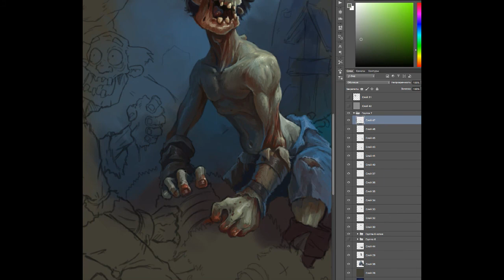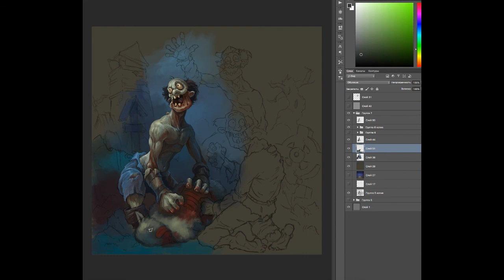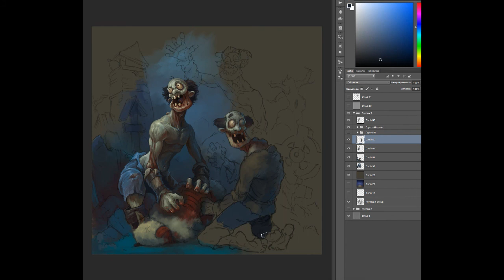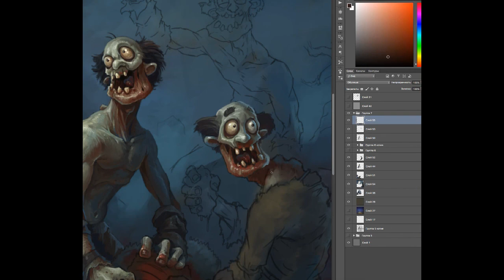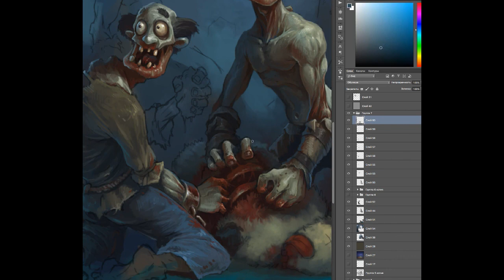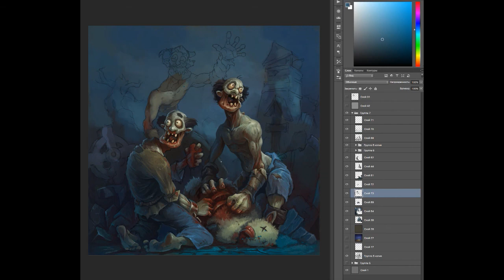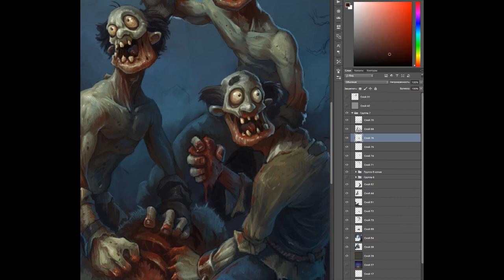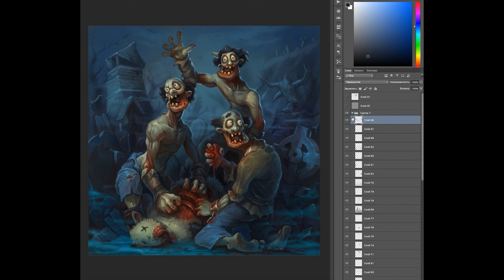Revelry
Funny art for work. Sorry, part of the video is lost